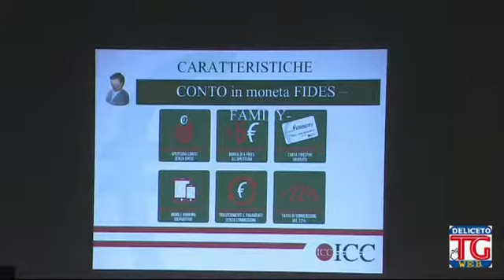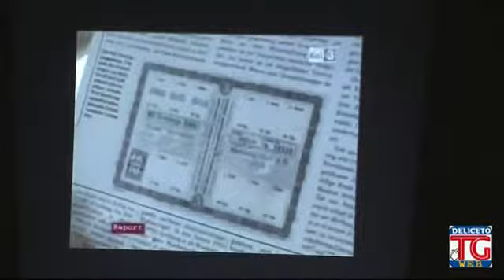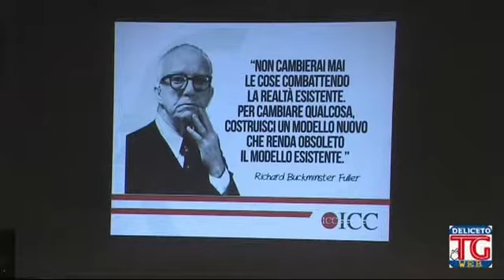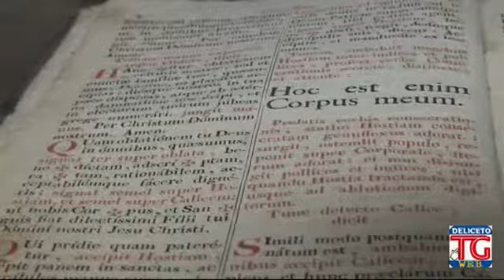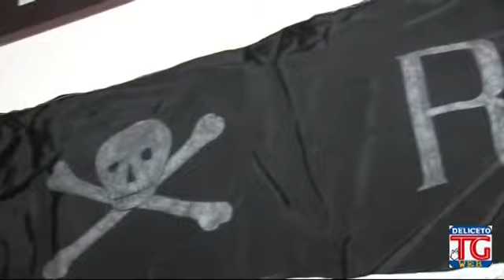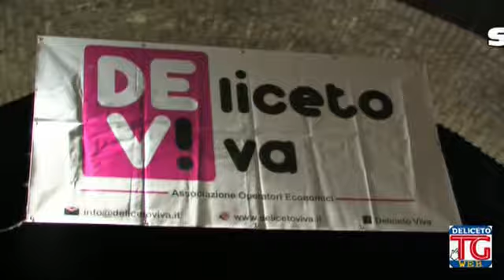TG Web Deliceto - Novembre 2017